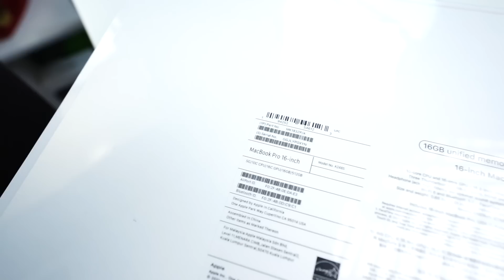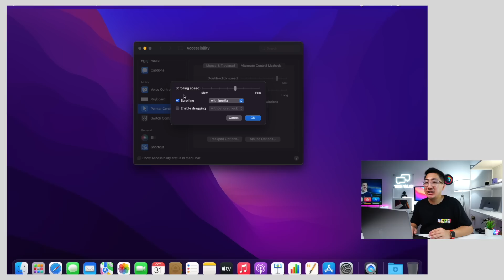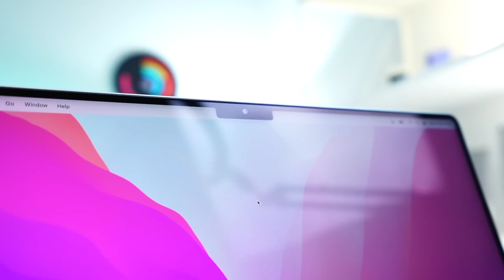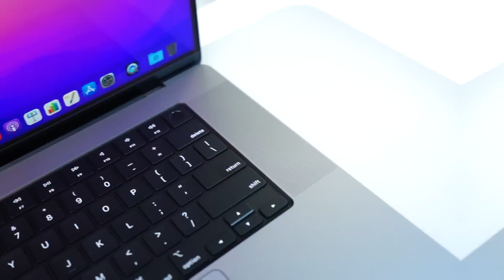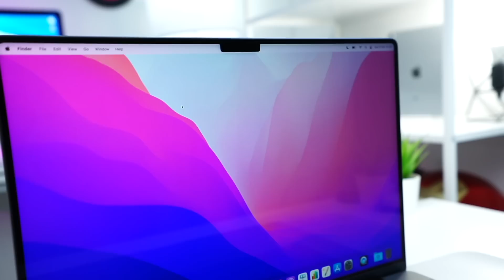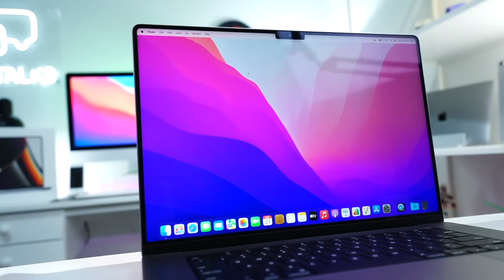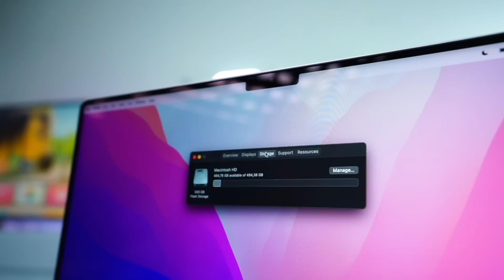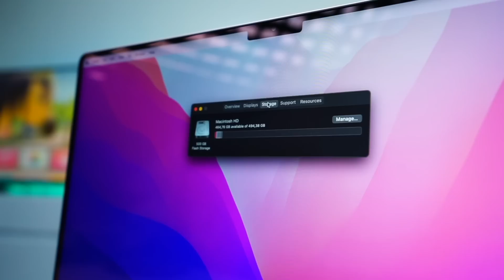Unboxing MacBook Pro 16-inch Apple M1 Pro Indonesia!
Unboxing dan quick Review 16-inch MacBook Pro dengan Apple M1 Pro, RAM 16 GB dan SSD 512 GB. MacBook yang sangat powerful dan bertenaga. Berikut Unboxing nya, Harga mac m1 pro dan link pembelian.

timeline videoku
00:00 intro
00:30 unboxing 16-inch macbook pro apple m1 pro
02:09 Setting Trackpad MacBook
03:04 kesan pertama MacBook Pro apple M1 Pro
07:19 test Kamera
08:13 test Speaker
08:26 penutup